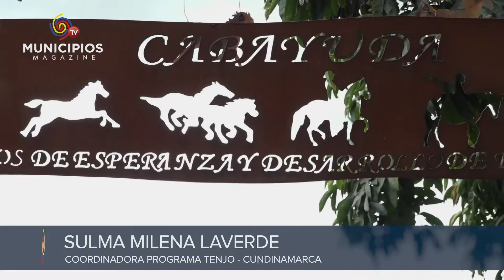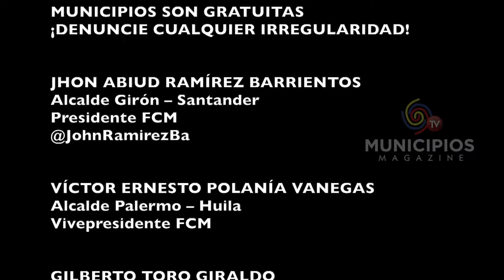TV MUNICIPIOS – EN TENJO – CUNDINAMARCA DESARROLLAN PROGRAMAS QUE AYUDEN AL APRENDIZAJE DE LOS NIÑOS